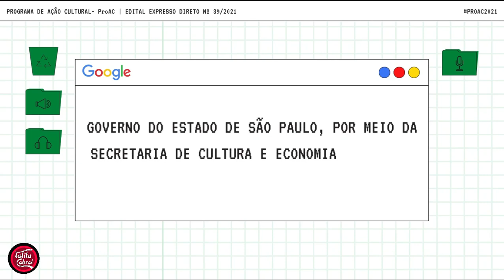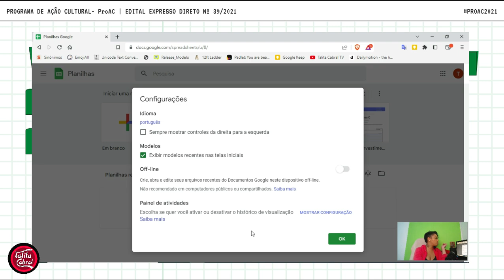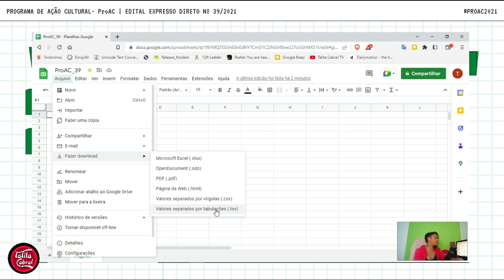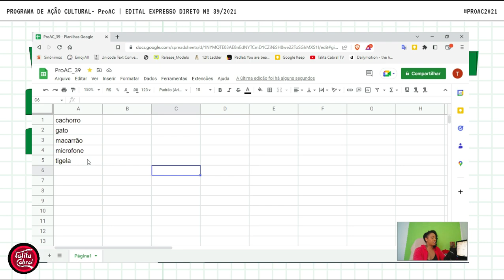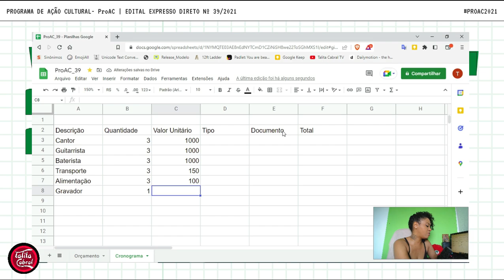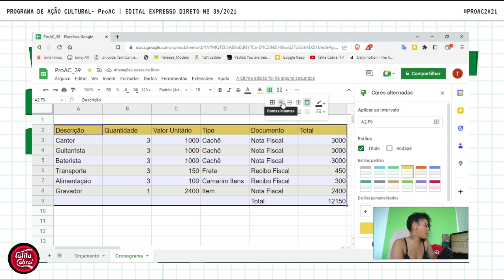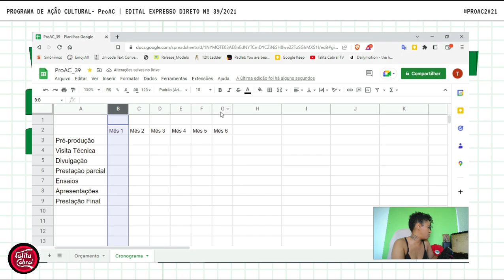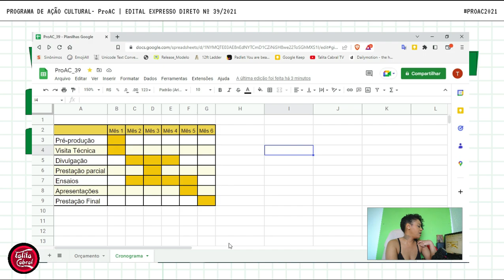[ 👩🏾‍💻👨🏻‍💻 DESMISTIFICANDO PLANILHAS - VÍDEO-AULA GRATUITA ]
Se você for igual a mim que tem certa dificuldade com cálculos, fórmulas na hora de fazer as planilhas do seu projeto ou de usos gerais, não se preocupe!
Nessa vídeo-aula você terá acesso a dicas e a construção de planilha de orçamento e cronograma para perder o “medo” de encarar essa temida etapa nos projetos.

👍🏾 Curta
💬 Comente
🔄 Compartilhe

Este projeto foi realizado através do edital proac do Governo do Estado de São Paulo, por meio da Secretaria de Cultura e Economia Criativa

Produção: Produtora Cabral - Talita Cabral